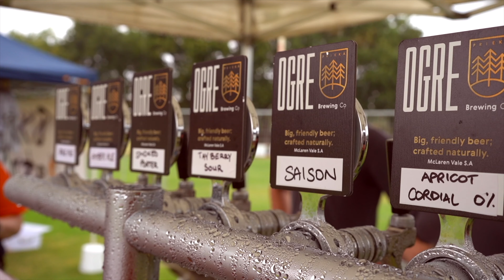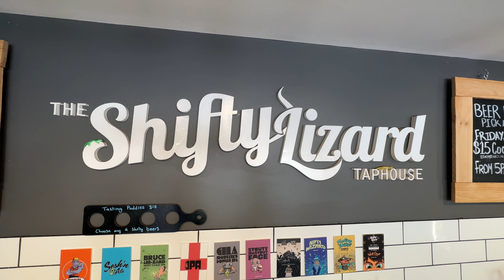Fleurieu Beer Festival & Shifty Lizard Brewing Co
Lee from Shifty Lizard at his taphouse and enjoying the day at the Fleurieu Beer Festival